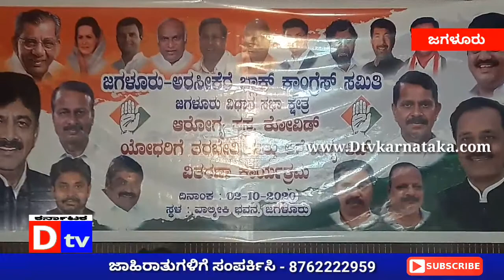ಬ್ಲಾಕ್ ಕಾಂಗ್ರೆಸ್ ಸಮಿತಿ ವತಿಯಿಂದ ಆರೋಗ್ಯ ಹಸ್ತ .Dtv Karnataka. 021020. Jagalur. Congress Aroghaya Hasta.